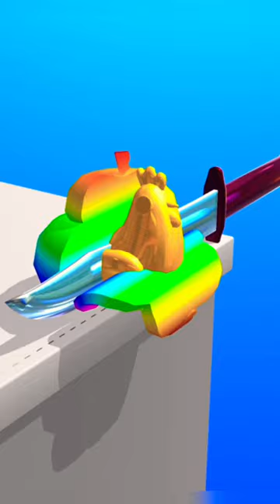ASMR video#asmr sound 🔪